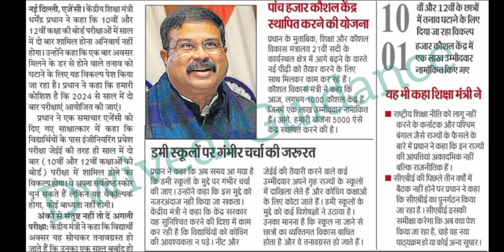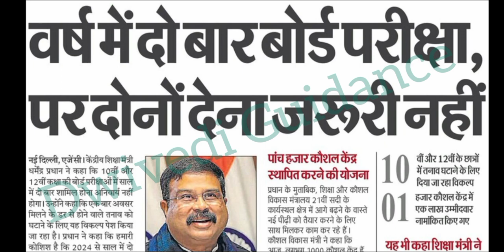cbse board exam news, latest cbse news, cbse exam update, cbse latest news, cbse board exam 2 times